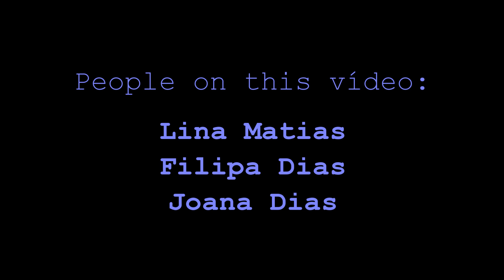Kitten shocks family - Gatinho põe família em sobressalto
Kitten creates emotion and action moments during a family picnic.
Gatinho cria momentos de ação e emoção num piquenique familiar.